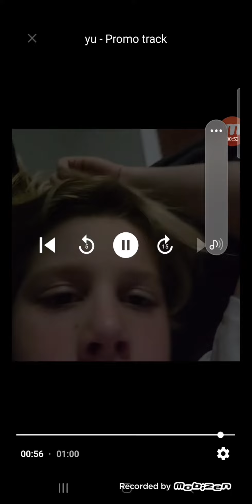enderdog gaming diss